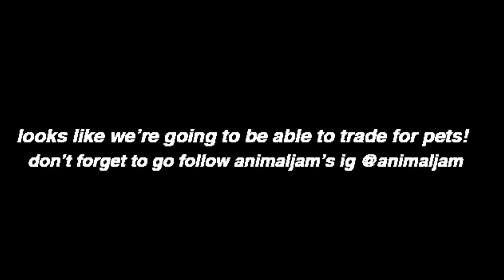Animal Jam | TRADING FOR PETS! // Update Sneak Peek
I'm so excited to trade for pets!

Edited w/ Camtasia Studio 8